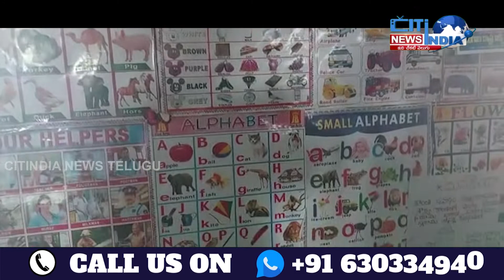Mahboob Nagar Umadi jilla news ||CITINDIA NEWS TELUGU ||28.10.2022